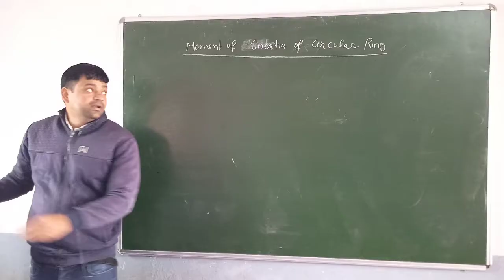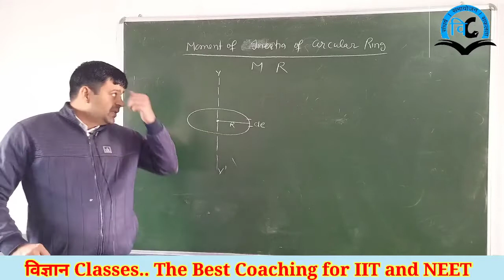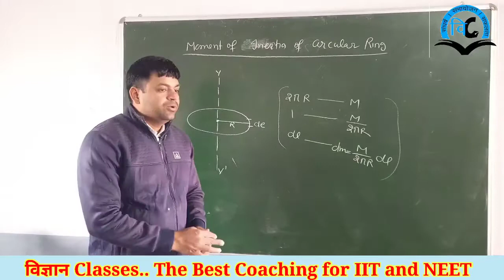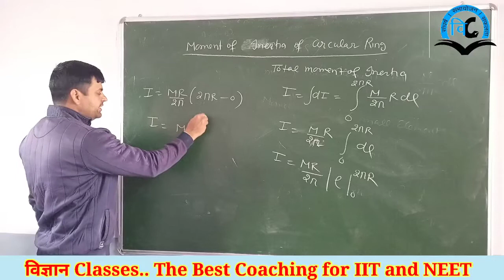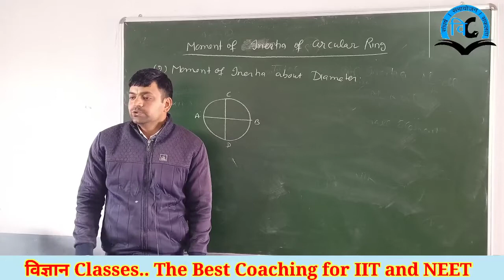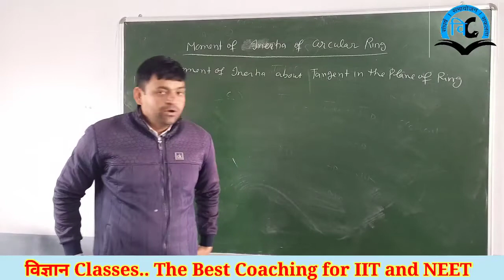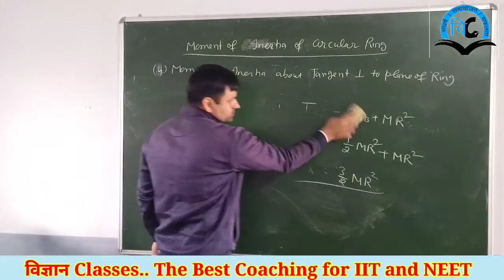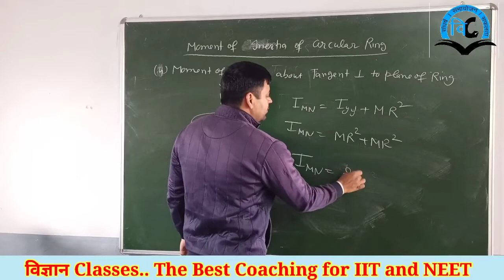System of Particals (unit-5) Class-11 Lect-11